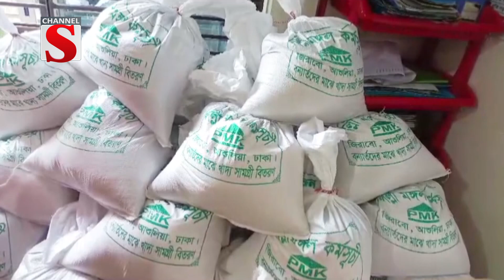ফটিকছড়ি বন্যায় ক্ষতিগ্রস্থদের মাঝে ত্রাণ বিতরণ | Chattogram | Channel S News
চট্টগ্রামের ফটিকছড়িসহ ১০টি শাখায় বেসরকারি উন্নয়ন সংস্থা পল্লী মঙ্গল কর্মসূচির উদ্যোগে, সাম্প্রতিক বন্যায় ক্ষতিগ্রস্থদের মাঝে ত্রাণ বিতরণ করা হয়েছে। ৮ সেপ্টেম্বর থেকে সপ্তাহব্যাপী এ সহায়তা কার্যক্রমে, দুই হাজারেরও বেশি গরিব এবং অসহায় বন্যার্ত মানুষের মাঝে খাদ্য সামগ্রী বিতরণ করা হয়। এসময় উপস্থিত ছিলেন ফটিকছড়ি উপজেলা নির্বাহী কর্মকর্তা মো. মোজাম্মেল হক চৌধুরী, হাটহাজারী উপজেলা নির্বাহী কর্মকর্তা এবিএম মশিউজ্জামান, পিএমকে’র উপ-পরিচালক মো. ফিরোজ আল মামুন ও সহকারী পরিচালক মো. মোমিনুল ইসলাম সহ সংস্থাটির অন্যান্য কর্মকতারা।

1: News :
2: Entertainment News :
3: Sports News :